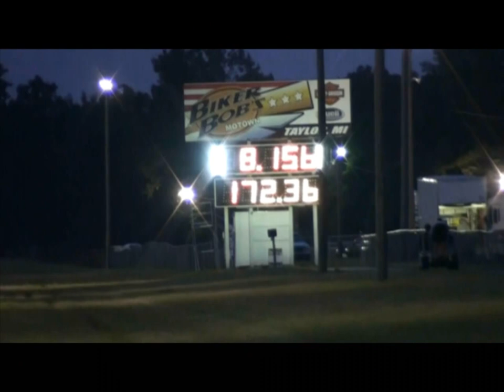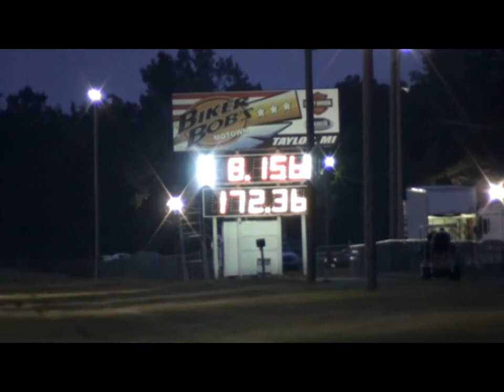OSP one stop performance ROB FULLER testing at milain dragway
doing some test and tune with our customer rob fuller. Thanks to ragecams!